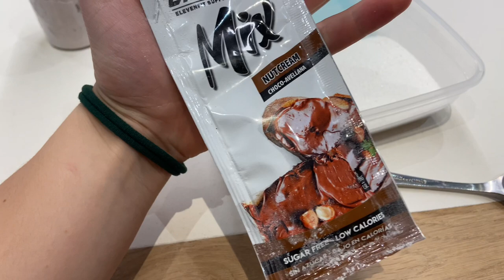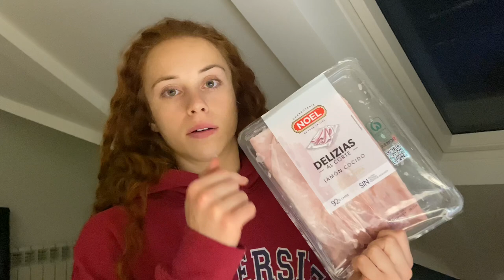10 DAYS OUT | ¿Cómo es competir con 17 AÑOS?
10 días, no queda nada ya

Os dejo mis rrss dónde podéis seguir también la prepa 🫶🏼